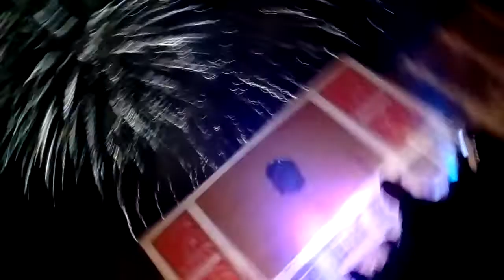Мохича янги йил 2019